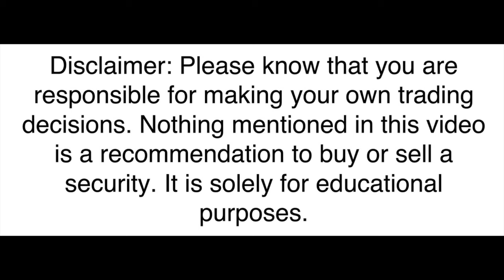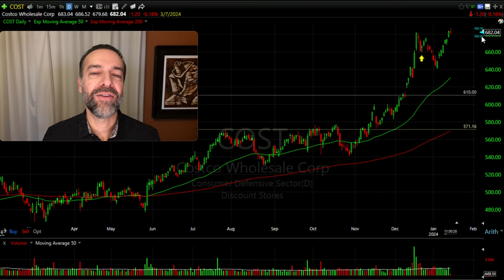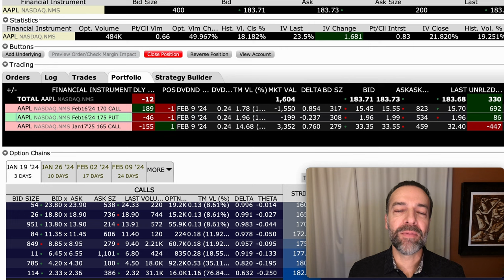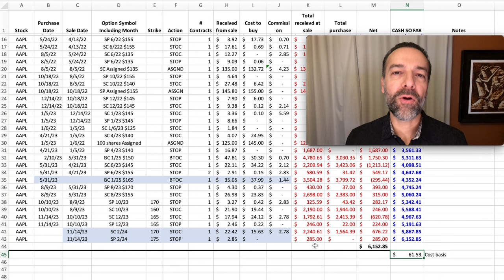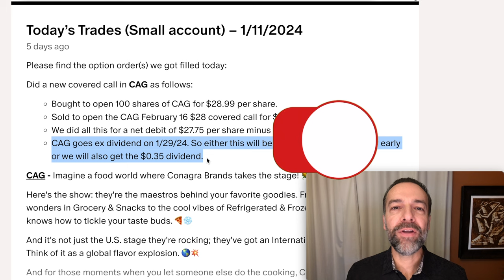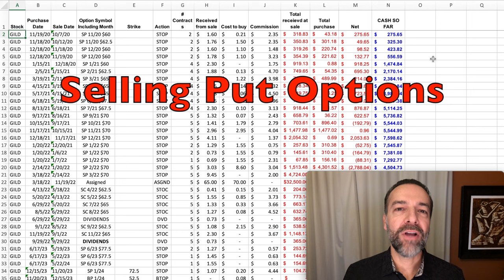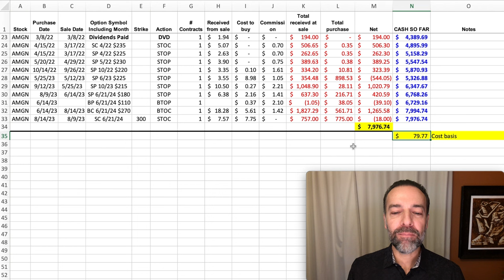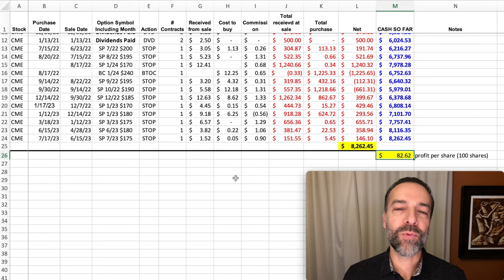Top 3 Option Trading Strategies for Monthly Income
📕 Get a copy of my My Option Trading eBook "New Beginnings: The Option Trading Story"

Chapters
0:00 Intro
0:27 Option spread trading (Iron Condor)
1:50 Poor mans covered call
3:26 Covered Calls
4:44 Examples of covered call trades in my small account
5:12 Cash-Secured Put Options (3 example positions)

In this video, I break down my top three favorite option trading strategies for generating consistently month cash flow.

Strategy 1: Spread Trading
My third favorite strategy involves using spreads. One example is the the iron condor. Watch as I explain how this option position works, using a real example from Costco. By strategically selling and buying options, you can pocket premiums while having a wide margin of error, making spreads a great choice for generating consistent monthly cash flow.

Strategy 2: Covered Calls
My second favorite strategy is selling covered calls, a powerful technique for owners of at least 100 shares of a stock. Learn how to structure covered calls for consistent monthly cash flow and even benefit from dividends. Check out real examples from my small option trading account on lower-priced stocks like CAG, Campbell Soup, and Verizon.

Strategy 3: Cash-Secured Put Options
The third strategy involves selling cash-secured put options or bullish put credit spreads. I'll share three examples – GILD, AMGN, and CME – showcasing how selling put options against stocks you like can lead to significant cash flow. Dive into the details of my trades and understand the average profits over the past few years from selling puts in these stocks. This will give you a clear picture of the potential earnings from selling put options.

These three strategies are just the beginning of your options trading journey. But they offer a way to consistently put cash in your pocket every month.

Happy investing!
Randy Perez